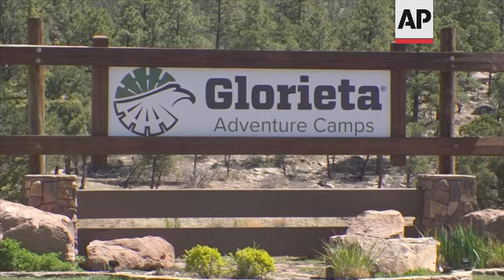Summer camps across U.S. gear up for campers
(11 Jun 2021) FOR CLEAN VERSION SEE STORY NUMBER: 4330053

All 50 states are allowing summer camps this year — good news for millions of young campers — but many camp leaders are worried about a lack of guidance and a pandemic labor crunch.
The Southeast is the first region to kick off summer camps this month, while other parts of the country will follow in July.
Even though most summer camps will be open, reduced capacity necessitated by COVID-19 restrictions and the labor shortage will keep numbers well below a normal threshold of about 26 million summer campers, said Tom Rosenberg, of the American Camp Association.
Across the country, many summer camps are facing competition for camp counselors in a tight job market. Nonetheless, preparations are underway for the season — even if directors are still lining up workers and sorting out health rules.
At Glorieta Adventure Camps, outside Santa Fe, located at the foothills of pine forest, between the mess hall and the water slides, a group of summer camp staff started their orientation by rolling up their sleeves and getting vaccinated.
All of those vaccinations will help stop the spread of COVID-19 even though campers under 12 are deemed too young to get the jab.
That means the experience will be similar to what was offered at the small number of overnight camps that operated last year.
Those tried-and-true measures include grouping kids in cohorts, mandating masks, emphasizing social distancing – and lots of hand washing.
At Glorieta, staff arrived in May from Oklahoma, Texas and Mexico to train on safety protocols, from virus protection to ziplining to lifeguarding.
The camp is running at one-third capacity — 1,100 out of 3,000 slots are filled — and staff will be grouped in pods. Kids are expected to wear masks, even outdoors, except when they're eating meals or in their sleeping dorm.
"Really the only time you're going to see these guys with masks off – it's in their cohorts," said Josh Nelson, of Glorieta Adventure Camps.
More than 90% of the staff agreed to be vaccinated but there was no mandate for vaccinations.
Even with those safety limitations, things are in much better shape than last year when camp was canceled and 80% of the staff was laid off by March, Nelson said. Federal Paycheck Protection Program loans helped but didn't alleviate all of the financial pain, he said.
For Tom Rosenberg, camp is more important than ever this year in terms of providing normalcy for kids who've dealt with remote learning, canceled events and boredom at home, not to mention health worries.
"We need to work together this summer to provide our kids with the best summer ever. It's going to be so much joy, so much happiness, so much friendship and learning happening at camp," he told The Associated Press.
He cautions that families with children attending day camp must follow the rules in order to keep everyone safe: "To get there, we actually have to agree to follow these basic rules and listen to those camp directors who are doing their best to take care of your children; make sure they're safe and healthy and happy."
Last year, about 19.5 million kids missed out on camp. Rosenberg said he's hopeful that many more kids will be able to attend camp, but he declined to hazard a guess as to how many may be there.
Most of the overnight camps that did remain open last summer mostly operated successfully.
But there were a few notable outbreaks. More than 250 people were infected at a camp in Georgia, and more than 80 people were infected at a camp in Missouri, for instance.